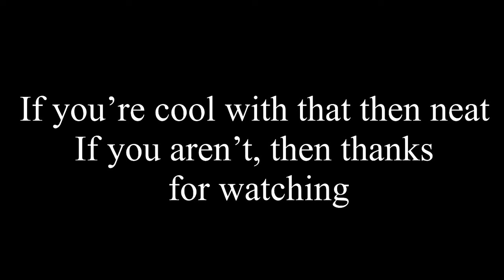Old Unfinished WIP + Channel Announcement? Revival? Idk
Idk what to say here uh hi. I guess hello
I’m open to content suggestions to practice getting back into it

Orange Lizard from Rain World: Downpour by Progfox